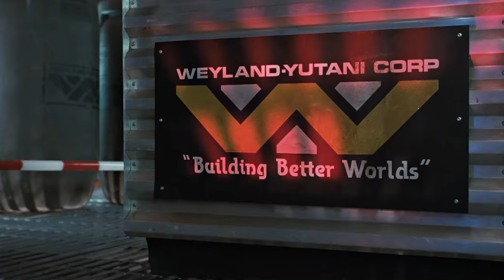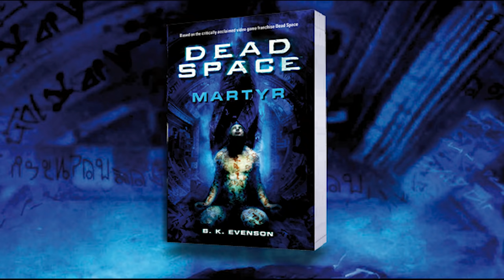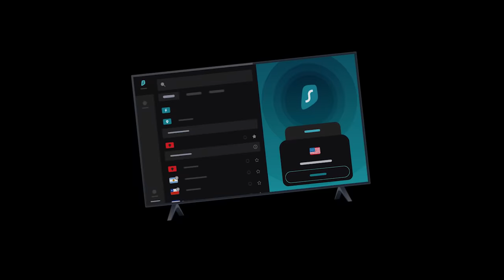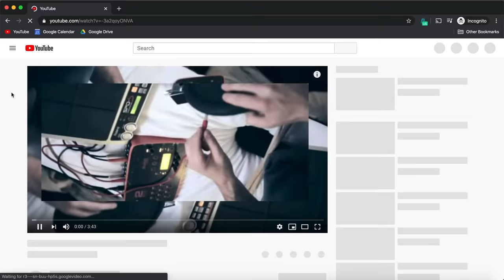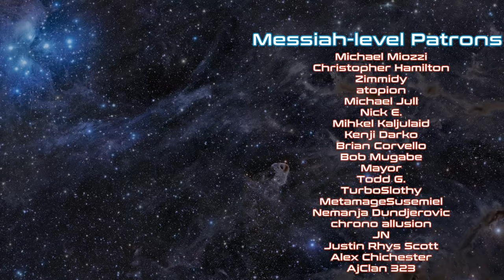Villains Too Stupid To Win Ep.11 - The Church of Unitology (Dead Space)